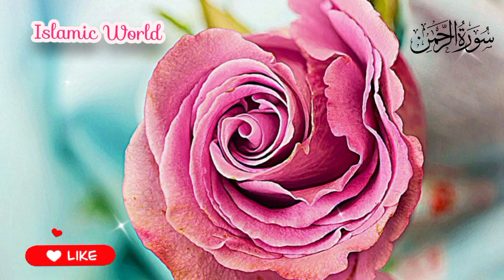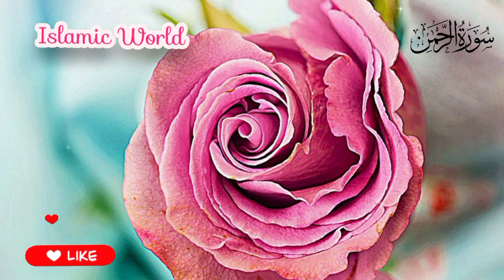Surah Rahman Full💞 |سورۃ الرحمٰن |Episode 043|Tilawate Quran Pak.